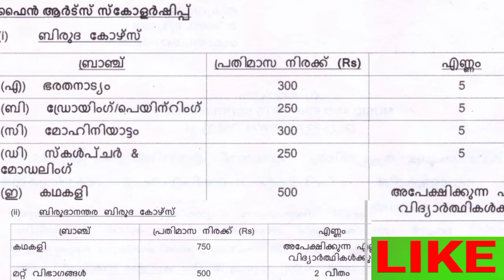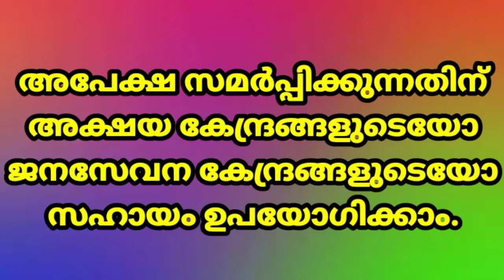Music Fine Arts Scholarship 2021-22,Apply Online,Full Details